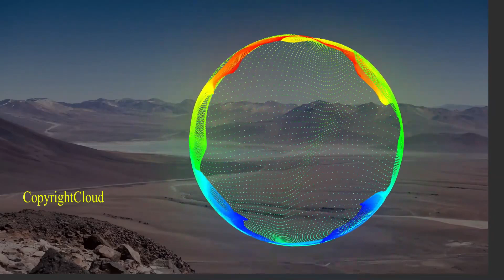Feel the relaxation - copyright free background music | Free Background Music For Youtube Videos N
nature video project to bring the natural world into movements to support a smooth and relaxed sound video nature.  Earth Most Beautiful Places HD 1080p Video with Nature Sounds Over  HD 1080p Video backgrounds with relaxing nature sounds will take you to some of the most beautiful on Earth.  scenery 1080p videos of Since have lakes, ocean, rivers, Flower, and waterfalls in crystal clear, mountain, Wildflowers, Waterfall, Butterfly quality office Relax sleeping, meditation and yoga, ideal for studying best sound Copyright

Free No copyright music beat relaxing winter nature videos winter mountain snow background copyright video 4k in this video is the original video Copyright © All Rights Reserved copyrighted work  This nature video can be used to create a background in sound relaxation, stress relief, yoga, sleep, meditation, study, work, etc.  video non-copyright video  3D music video Rain effect natural videos copyright-free videos non-copyright videos musical natural cool music videos effect Subscribe my channel More Video Every Day Have Unlimited Free Sound Natural Video Best In My Channel Copyright cloud

Hello friend This channel only make copyright sound and music YouTube video background sounds 100% copyright free use songs This all songs and sound, not I make my YouTube channel all music and sound owner This music I getting Ncs Channel and audio library channel vlog channel and many channels I get I updated song and music 100% copyright channel music your use this music and songs any problem contact me I can help

Where can I get free sound effects copyright cloud, the channel can Our sound effects copyrighted epidemic sound copyright-free download audio clips free sound royalty-free free sound iPhone sounds copyright sounds copyrighted free sound effects on YouTube Where do Youtubers get sound effects from the effect of sound effects How do I get sound for YouTube all video background sound effects on YouTube channel copyrightcloud# best channel copyright sound CC

Copy & Paste Description This  link